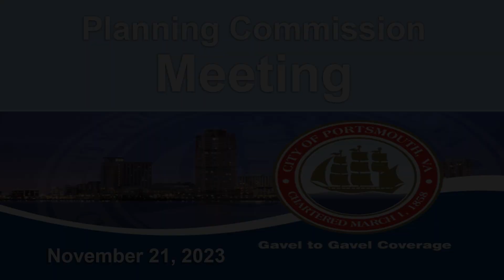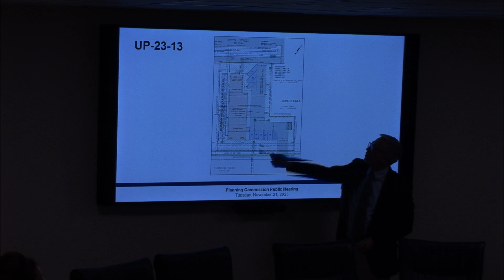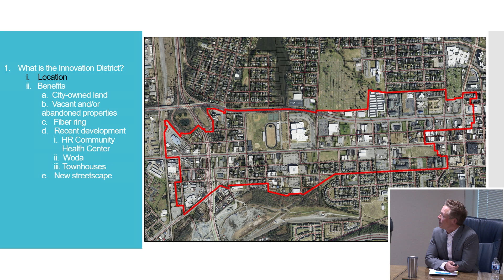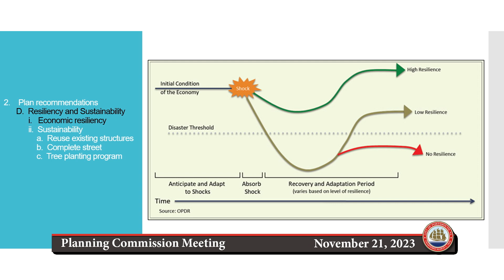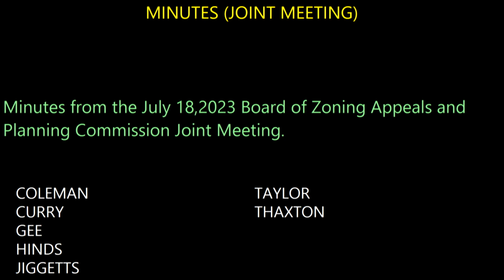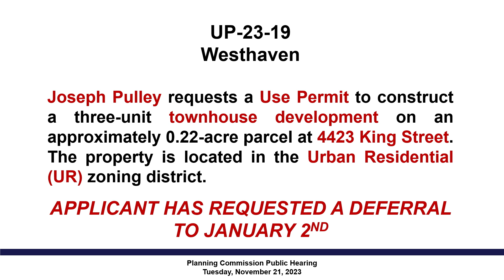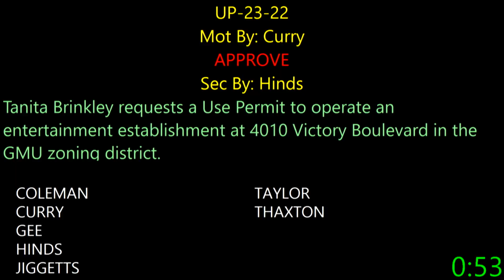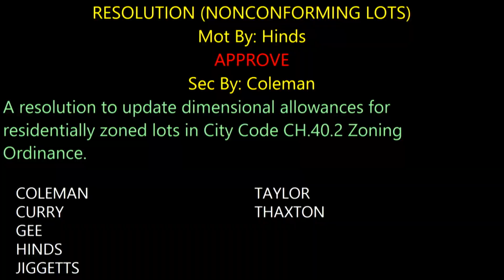Planning Commission Meeting & Public Hearing November 21, 2023 Portsmouth Virginia